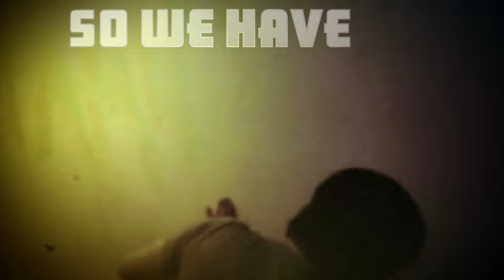Family of the Year - The Stairs [Lyric Video] - Loma Vista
Family of the Year - The Stairs [Official Lyric Video] - Loma Vista